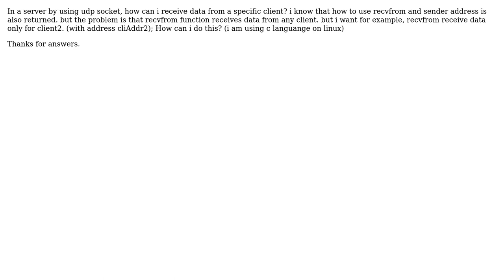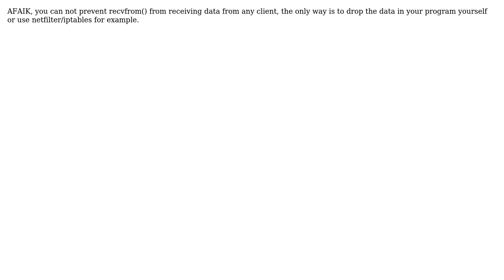How can i receive a specific client with recvfrom function? (2 Solutions!!)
How can i receive a specific client with recvfrom function?

With thanks & praise to God, and with thanks to the many people who have made this project possible! | Content (except music & images) licensed under CC BY-SA | Music | Images & others | With thanks to user stewe user Steve-o user cemal and the Stack Exchange Network Trademarks are property of their respective owners. You are responsible for your own actions.